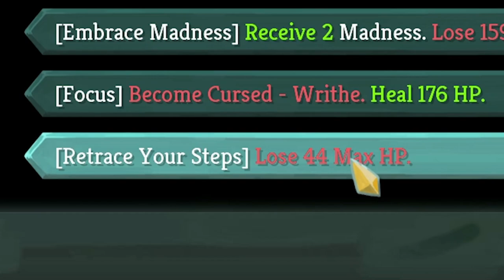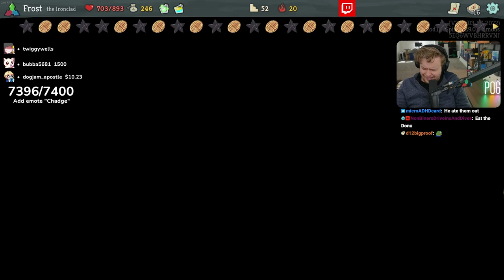What if EVERY relic was Lee's Waffle?!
Appreciate all the love and support lately 😳